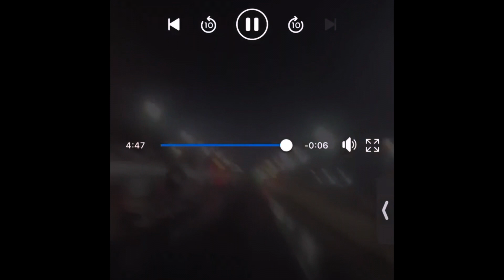We SENT it almost ended BADLY!!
Close call for us at North Florida Motorplex shutdown area is way smaller than we used to ended up sliding the car like a drift king 😂